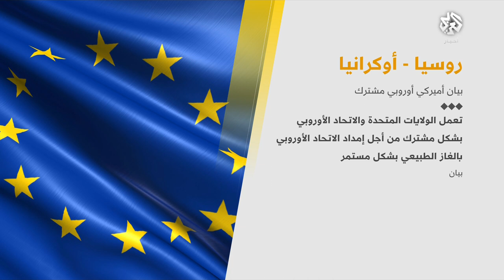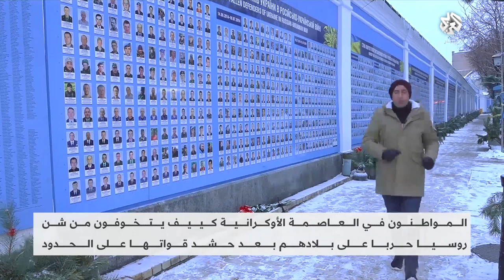أوكرانيا.. بوتين يتهم الغرب بتجاهل مطالبه الأمنية والناتو يعمل على زيادة قدراته العسكرية بالمنطقة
قال الرئيس الروسي فلادمير بوتين لنظيره الفرنسي إيمانوال ماكرون خلال مكالمتهما الهاتفية، إن الغرب تجاهل مطالب بلاده الأمنية بشأن خفض التصعيد معه وحلف شمال الأطلسي، فيما ردت باريس بأن بوتين هو من يحدد إذا ما كان يريد المواجهة أو التهدئة في الأزمة الأوكرانية، من جهتها أفادت تقارير صحفية بأن خطة الرئيس الأميركي جو بايدن بخصوص فرض عقوبات على موسكو تشمل شركات وبنوكا.